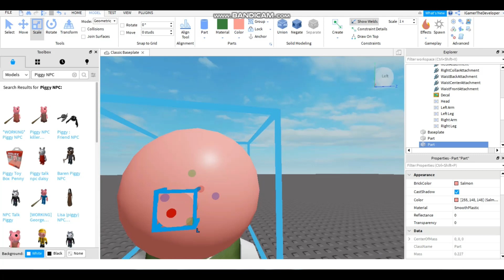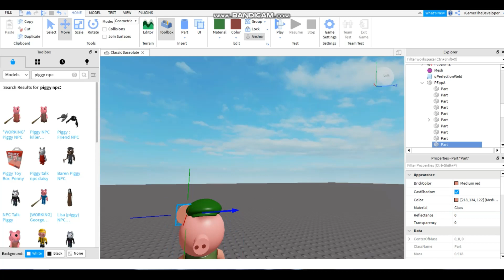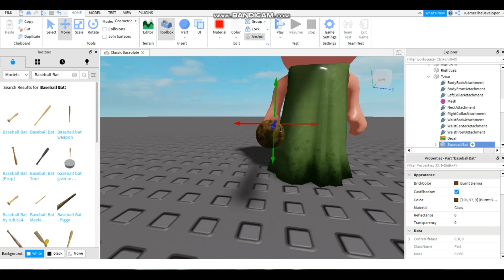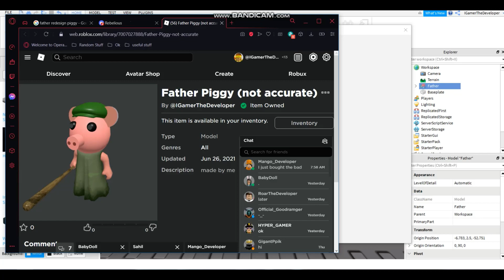Roblox Studio SpeedBuild "Father Redesign" (NOT TOO ACCURATE REDESIGN THO)